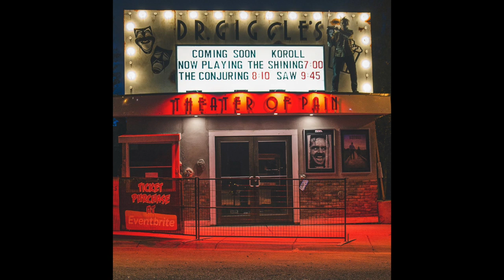Chestermere Breaking News - Dr Giggles Theatre of Pain 2021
A skit I filmed for Dr Giggles to promote his haunted house!

natetobin.ca

Filmed and edited by Nate Tobin
Actor is Carlos Medina